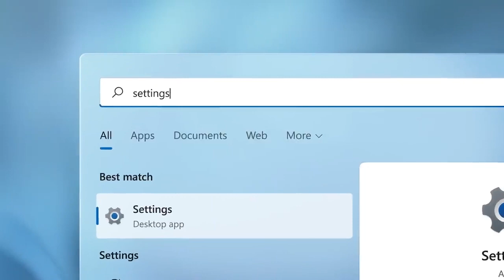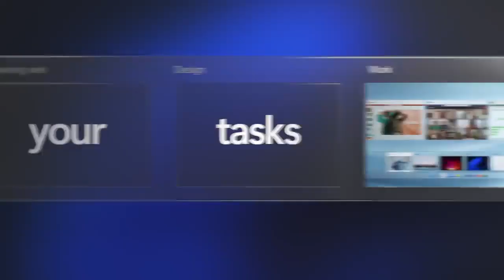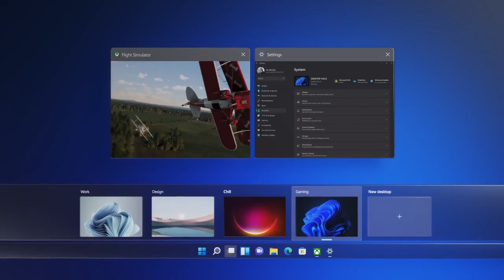Introducing Windows 11 in 2 minutes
The operating system received an updated menu and a "Start" button, which are now located in the center of the taskbar. This user interface is very similar to that of Windows 10X, which was created for devices with two screens, but was ultimately not released.